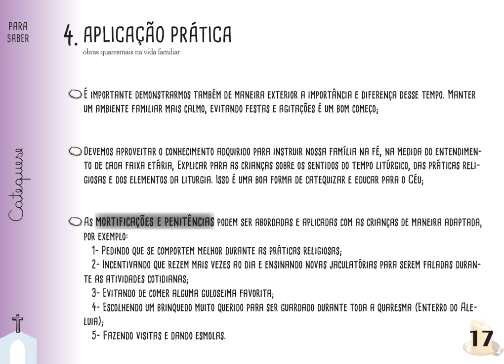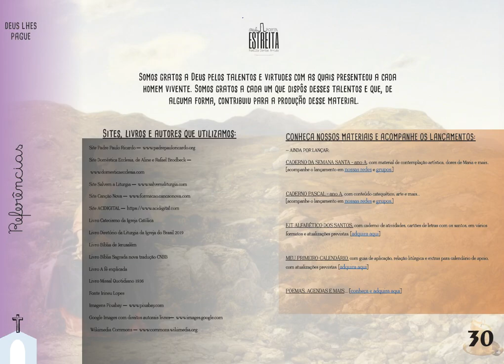Caderno Quaresmal (ano A) Catequese